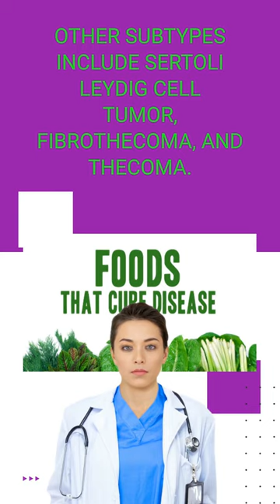what is Stromal ovarian cancer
Stromal ovarian cancer is a rare type of ovarian cancer that develops in the stromal tissue of the ovary. The stromal tissue includes the cells that produce the female hormones estrogen and progesterone, and play a role in regulating the menstrual cycle.

Unlike epithelial ovarian cancer, which is the most common type of ovarian cancer and develops from the cells on the surface of the ovary, stromal ovarian cancer develops from the connective tissue and other supporting cells within the ovary.

Stromal ovarian cancer can be further divided into different subtypes based on the type of cell that is affected. Some of the most common subtypes of stromal ovarian cancer include:

Granulosa cell tumors: These tumors develop from the cells that produce estrogen in the ovary. They can often be detected early, and tend to have a good prognosis.

Sertoli-Leydig cell tumors: These tumors develop from the cells that produce androgen hormones in the ovary. They are less common than granulosa cell tumors, and tend to be more aggressive.

Thecoma tumors: These tumors develop from the cells that produce estrogen in the ovary. They are usually benign, but can sometimes be malignant.

Fibroma tumors: These tumors develop from the fibrous tissue in the ovary, and are usually benign.

Symptoms of stromal ovarian cancer can include abdominal bloating or swelling, pelvic pain, changes in bowel or bladder habits, and loss of appetite or feeling full quickly.

Treatment options for stromal ovarian cancer can include surgery, chemotherapy, and radiation therapy, depending on the stage and type of cancer. As with all types of ovarian cancer, early detection and treatment are important for improving the chances of a successful outcome.